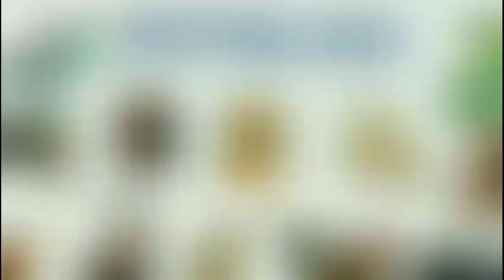Tử Vi Tháng 10 Âm Lịch của 12 Con Giáp - Tháng Quý Hợi 2023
Vận Hạn 12 Con Giáp - Tử Vi 2023 của 12 Con Giáp
Vận Hạn Năm 2023 của Tuổi TÝ SỬU DẦN MÃO THÌN TỴ NGỌ MÙI THÂN DẬU TUẤT HỢI
Vận Hạn 12 Con Giáp Năm QUÝ MÃO 2023
Vận hạn của 12 con giáp